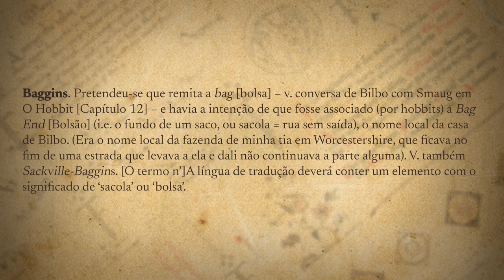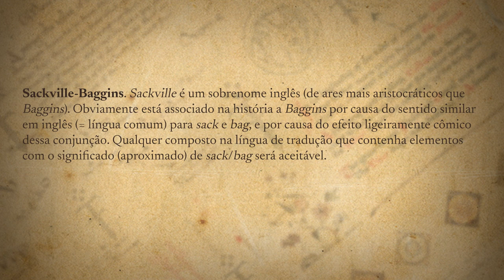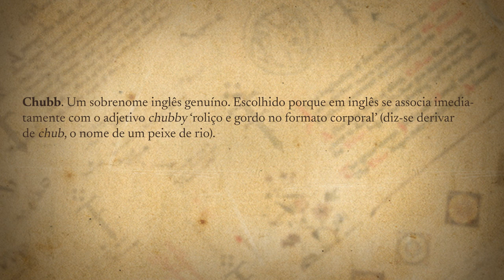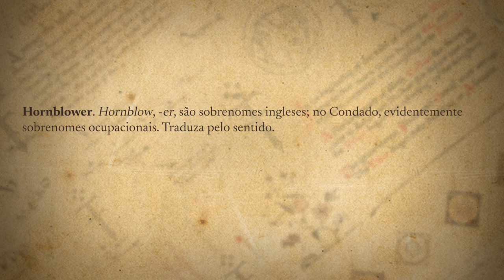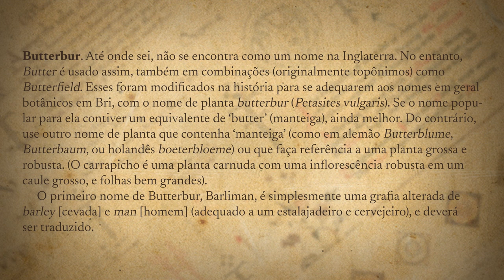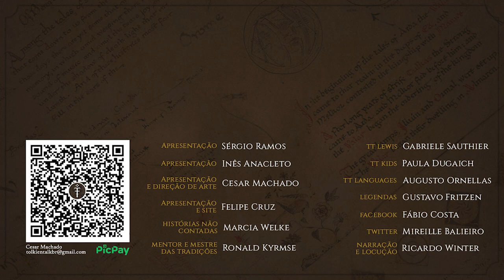Sobrenomes Hobbits (Tradução) | TT Languages 19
Parte 3 da análise do Guia para os Nomes em O Senhor dos Anéis, com as orientações de Tolkien para os tradutores de seus livros.

APRESENTAÇÃO

CONFIRA TAMBÉM!

MÍDIAS SOCIAIS

TRILHA SONORA

Genevieve Danger Clements - Bilbo

TAGS E HASHTAGS:

Tradução, Nomenclatura, Hobbit, Tolkien, J.R.R. Tolkien, Tolkien Talk